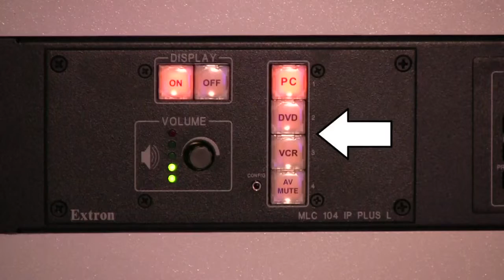Using the Extron System